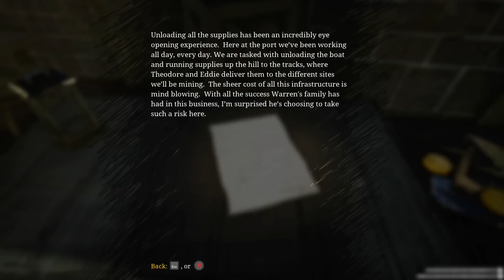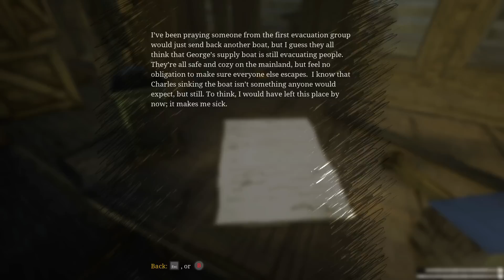Hunting A Monstrous Spider-Train | Choo-Choo Charles Part 1 | Full Indie Horror Game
New PC Gameplay. Part 1 of Full Game Walkthrough. A bloodthirsty spider train roams the island of Aranearum, but not for much longer...

Charles is a bloodthirsty train, and you need to destroy him.
Navigate a massive play area in your trusty old engine.

Upgrade your train to fit your needs.

Go looting or complete missions to find "Scraps", which can be used to turn your train into a death machine on wheels.
Get help from the townspeople.

Help out the settlers in return for high powered weapons, and other items vital to Charles' destruction.
Fight Charles to the death.

Complete the main questline, and summon Charles to a mortal duel. If you’ve gained enough strength, firepower, and skill, Charles may finally meet his match.